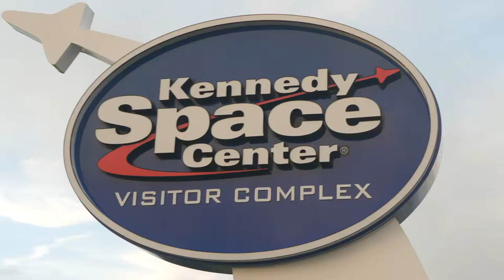The Keister Wedding | Kennedy Space Center | D. Norwood Photography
Maggie & David Keister
Titusville, FL
11.03.18

Filmed by
D. Norwood Photography